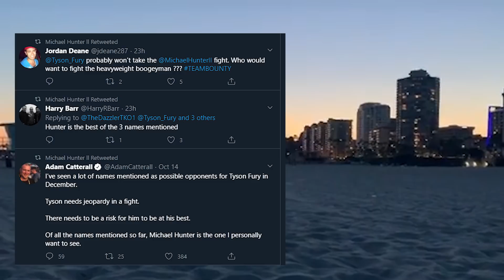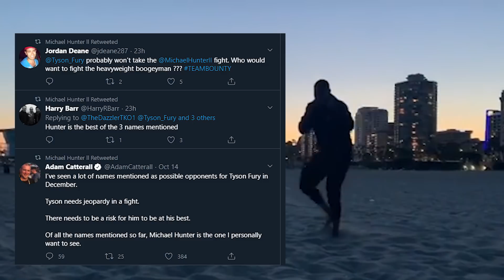DEONTAY WILDER STILL WANTS TYSON FURY NEXT + OTTO WALLIN WANTS REMATCH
Deontay Wilder still wants to face Tyson Fury next, according to his co-manager Shelly Finkel, despite Fury saying he's moved on and his co-promoter Bob Arum saying the contract has expired. With Fury now looking at a UK date of 5 December, Otto Wallin has come out calling for a rematch.

Boxing Squared